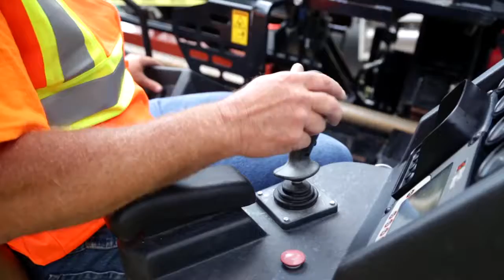Tips From the Pros — The Fiber Opportunity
The explosion of the fibre market makes it even more important that you have the best on your crew—of men and machines. Let your local Ditch Witch® dealer be your fiber partner. Only Ditch Witch® provides top quality equipment with free training and ongoing support to help you get the job done.